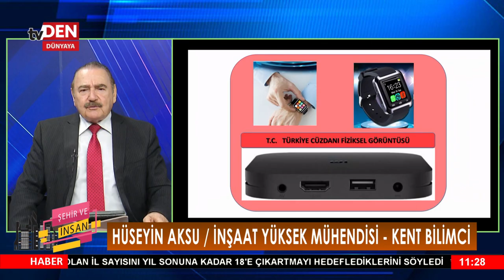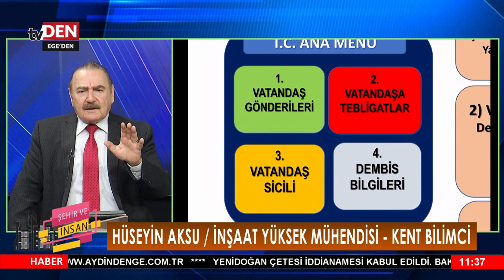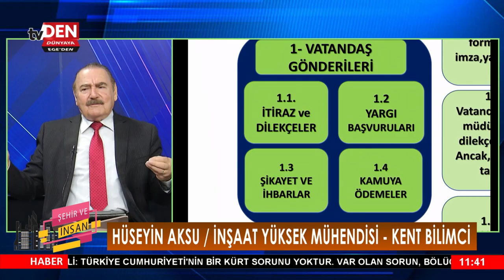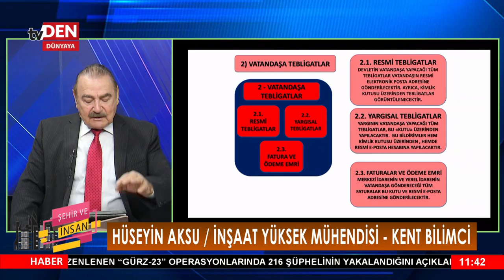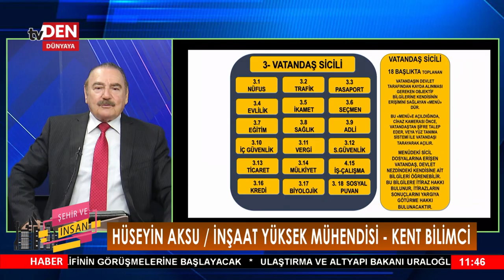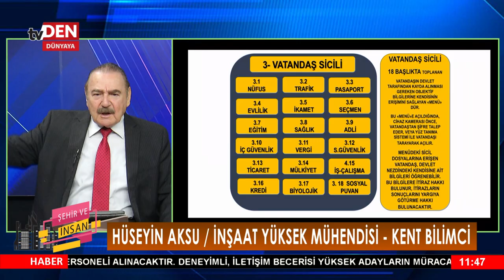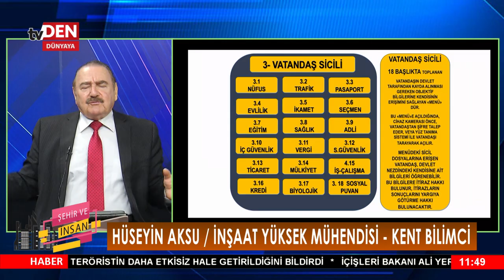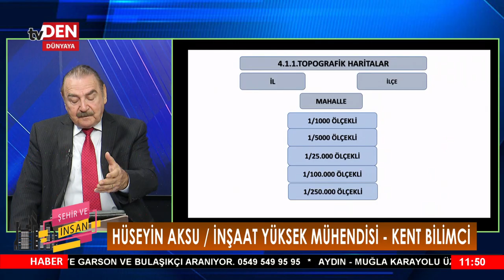ŞEHİR VE İNSAN 29.10.2024